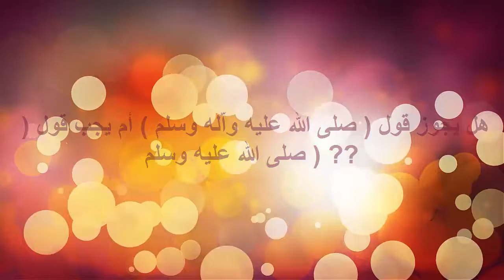ايهما جائز في الصلاة على النبي ؟؟ / الداعية خالد بن سعود بن خالد الحليبي